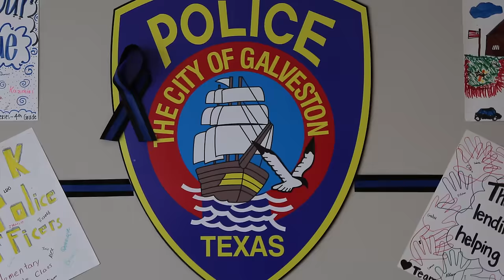Galveston Police Department Recruitment Video